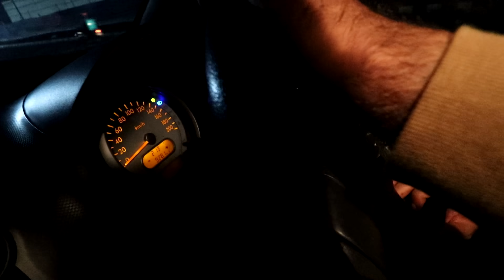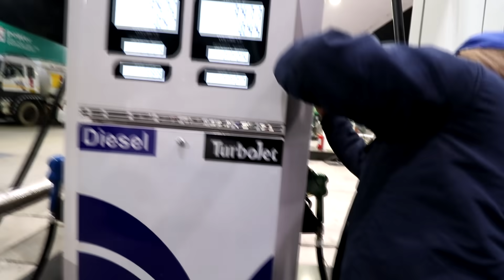Casting a cricket game tournament for Redbull